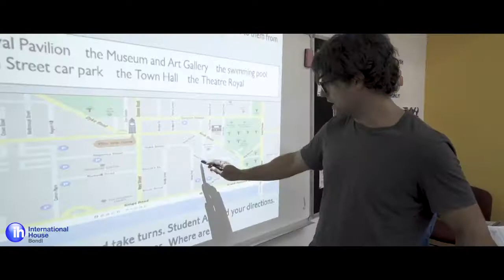【澳洲遊學】International House 邦代語言學校-StudyMAP官方授權代辦中心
International House台灣指定代辦中心，免代辦費，實報實銷，申

請享英文免費受訓課程(價值萬元以上)，幫助你在國外

更能獨立生活。

StudyMAP你沒體驗過如此具水準的留學遊學服務
代辦項目: 留學、遊學、打工遊學、證照課程、海外進

修加工作